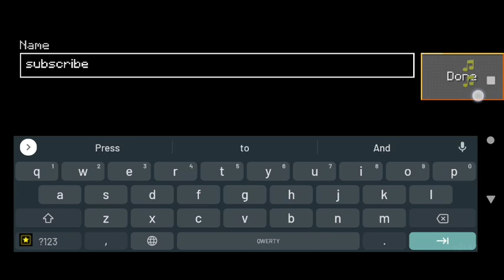Oldest Lokicraft Gameplay | Lokicraft Old Memories 🥺 | VDS GAMING ZONE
About:-
Hello Friends,
I'm VIJAY I Install Oldest Version Lokicraft
I Playing This Old Lokicraft Because My Old Memories it's i Played This Game In 2 Years

YOUR QUESTIONS:
lokicraft new update
lokicraft update
lokicraft 1.20 update
lokicraft 1.20
lokicraft java edition lokicraft java update
lokicraft real Update
how to update lokicraft
lokicraft helper update
lokicraft update information
lokicraft update date
lokicraft ka update kab ayega lokicraft 1.19
lokicraft update features

YOUR QUESTIONS
lokicraft java edition
lokicraft 5 java edition
lokicraft 4 java edition
lokicraft update
lokicraft 1.17
lokicraft full settings lokicraft setting
lokicraft settings
lokicraft pro settings
lokicraft settings malayalam
how to set spawn point in lokicraft
lokicraft best settings

YOUR QUESTIONS -
lokicraft survival
lokicraft survival in hindi
lokicraft 1 to 100 on end portal
lokicraft 2020 end portal
lokicraft 1 end portal
lokicraft game end portal
lokicraft how to make end portal
lokicraft end portal in hindi
lokicraft 1 to 100 survival series
lokicraft day 1 to 100
lokicraft 1 100
i survived 100 days in lokicraft
i survived 100 days in lokicraft 5
surviving 100 days